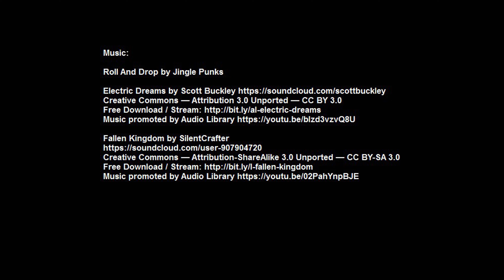Kaohsiung Station 高雄車站 under construction [episode 03] 🇹🇼 (2020-10) {aerial}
Aerial views of Kaohsiung Station construction site early October 2020, Sanmin District, Kaohsiung City, Taiwan.

Stages of the (above ground visible) Kaohsiung Station 高雄車站 construction works are presented in several episodes.

Episode 06
Status as per 2021, mid February.
The building shell of the first steel frame high rise building is almost completely erected. Installation of the corrugated steel sheets of the floor slabs is ongoing (including some concreting). Access roads west of the station building have been paved and road marking is in place. Planting of vegetation on the former railway track has substantially proceeded.

Episode 05
Status as per 2020, early December.
Erection of the first steel frame high rise building is continuing. Steel members are being hoisted by mobile cranes. The curvilinear shaped canopy is developing. Vegetation zones on the former railway track are being prepared.

Episode 04
Status as per 2020, mid November.
Erection of the first steel frame high rise building has started. Steel members are being hoisted by mobile cranes. Support structures of the curvilinear shaped canopy are under construction. Roads and cycle paths at the vegetation zones on the former railway track are being prepared.

Episode 03
Status as per 2020, early October.

Episode 02
Status as per 2020, end May.
Construction works below ground level are proceeding. Temporary site roads support the logistics of construction material and equipment. Corrugates steel sheets have been placed as permanent formwork for the canopy.

Episode 01
Status as per 2020, end March.
Construction works below ground level are proceeding. Temporary site roads support the logistics of construction material and equipment. Preparatory works are ongoing on the former track areas east and west of the station.

Roll And Drop by Jingle Punks